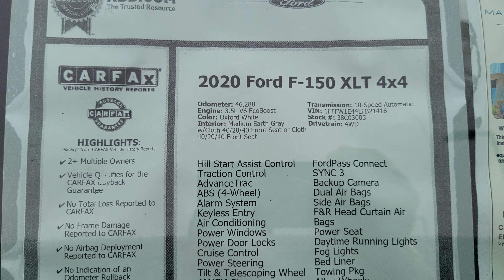Hi Andrew/2020 Ford F-150 4X4 Available here for you/Info call Oscar (415)895-3000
Courtesy Video by Oscar Perez